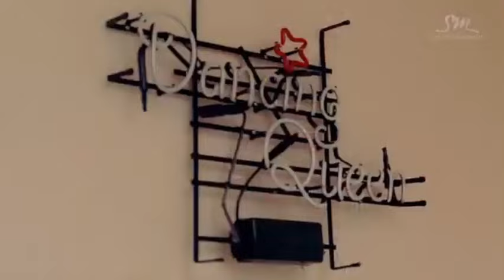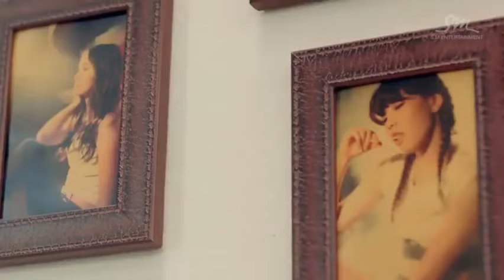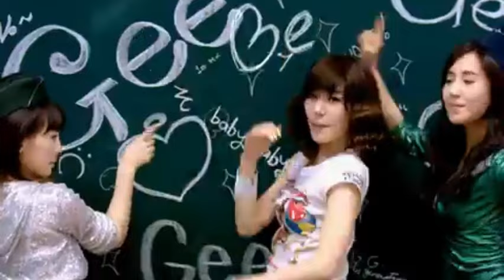BGV 13 - 2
Credits to f(x) kpop SNSD and 4minute and SS501 and INFINITE KPOP BOY BAND